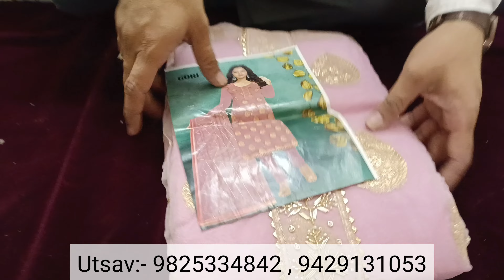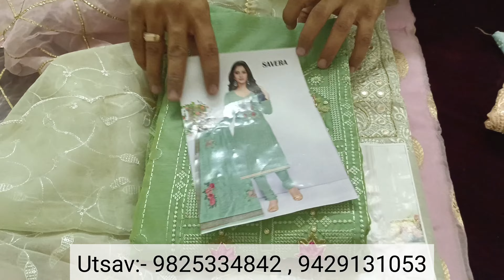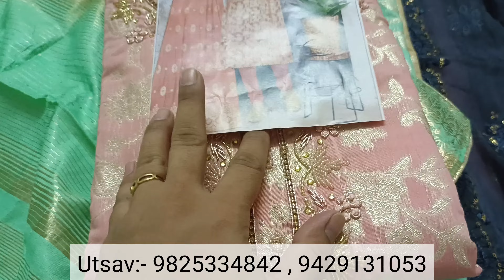2 हजार वाले सूट अब 1500/में 2 ।Utsav Ratanpole laya Hai Dhamaka Offer😱 1 Dress Bhi Milega Ghar bethe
2 हजार वाले सूट अब 1500/में 2 ।Utsav Ratanpole laya Hai Dhamaka Offer😱 1 Dress Bhi Milega Ghar bethe

Utsav Gown Collection Only 999/- Stock Clearnce Sale 1790/- Wale sir 999/- Gown, Crop Top, Nayra

Unbelievable Price | Utsav Ratanpole Back Buy 1 Get 1 Lahenga Offer 1500/- Me 1 | Ratanpole Lahenga

Shop Name:-
Utsav

Address:-
Surajmal nu delu, above meda,opp. piplawala kancho, Ratanpole, Ahmedabad 1

video declaration:-

shama'sworld